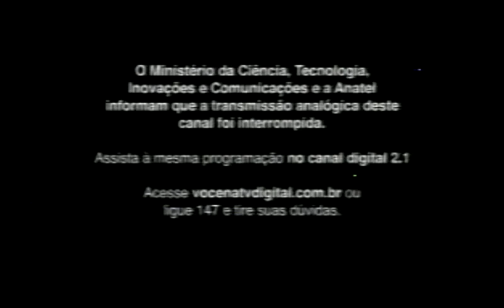TV Brasil fora do ar